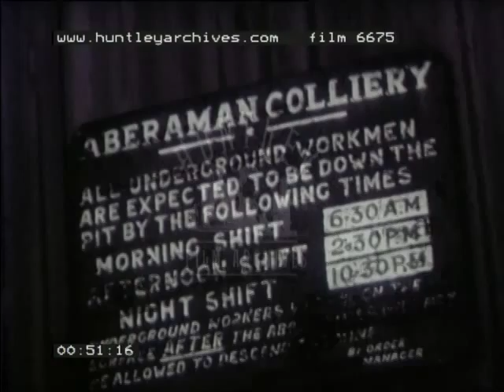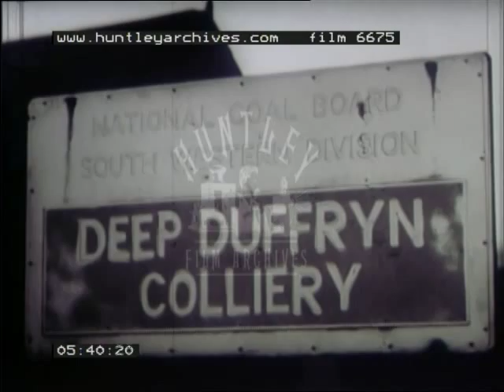Mining in Wales, 1960's - Film 6675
A story from South Wales:  Talking of pit closures.  Aberamen Pit in Aberdare Valley view of pit and houses from hillside.  Noticeboard showing shift times.  Man walking down road, machinery hidden in clouds of steam.  Shots of valley and pit.  Men pointing at map on wall.  Atmospheric shot of closed pits and buildings.  Miners in lamp hats carrying safety lamps.  Miners chopping and shovelling coal.  Men looking at plans.  Discussion of people sat around table.  Deep Duttryn Colliery.  Men loading tools and equipment into van, miners coming off bus.  Lots of serious looking "men in suits" and miners.  Men digging and shovelling coal, coal cutting machinery.  Date calendar.  Barometer.  Miners leaving pit, returning lamps.  Men showering, changing in locker room.  Men climbing into bus.  View from inside bus of people seats and passing scenery.  Men from Aberman travel to Deep Duffryn.  Men in overalls and hats etc walking towards pit.  Lots of people lighting and smoking cigarettes throughout this film.